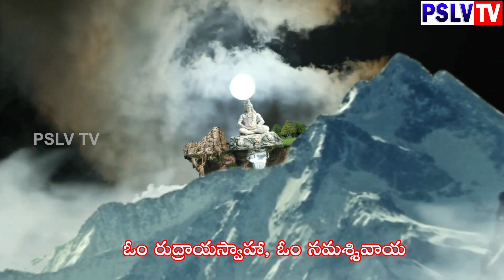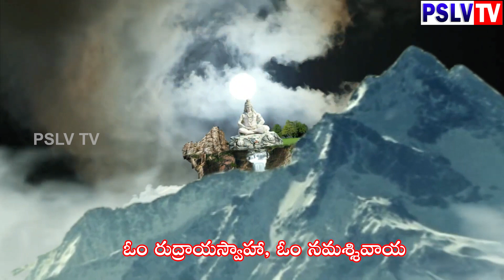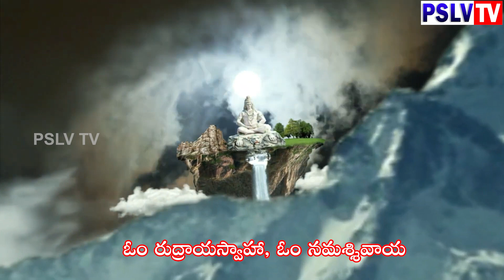powerful Siva Chanting mantra | ధన ప్రాప్తిని, ఉన్నత పదవిని ప్రసాదించే శివ మంత్రము | PSLV TV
PSLV TV will upload videos like... devotional songs, slokas, mantras, temple history, doctor talks, health tips, beauty tips, astrology, numerology, Vastu, palmistry, law, education, funny, comedy, psychology, political interviews, food, and cooking videos regularly.